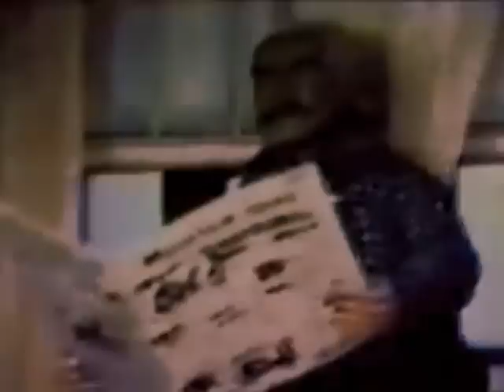The Waltons Country Home TV Ad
The Walton's Country Home Play Set by MEGO TV ad. (Poor quality)

Lyrics to the TV jingle.

The Waltons Country Home
Is happy as can be
’Cause it’s filled with lovin’ people
Who are one fine family.
Oh, they’re good and kind and fair and strong.
They always try to get along.
You’ll never want to roam
From the Waltons Country Home.